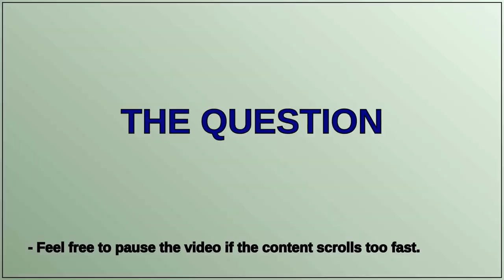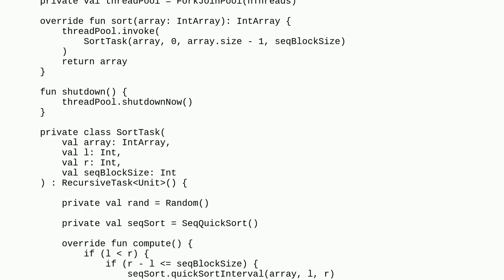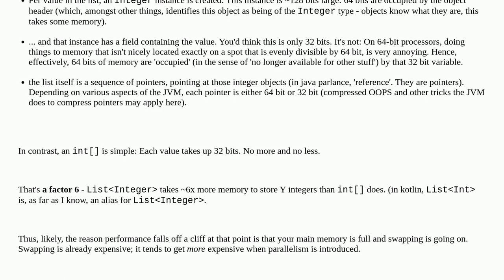Extremly bad perfomance of ArrayListInt for large number of elements compared with IntArray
A special thanks goes out to the community

  java arraylist arrays kotlin multithreading